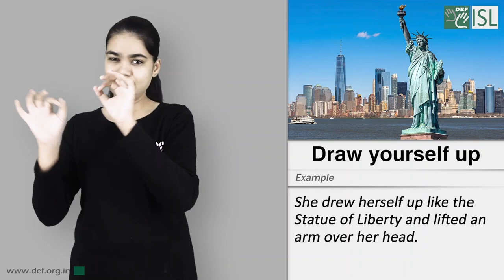Draw yourself up (Phrasal Verb) January 5th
Draw yourself up

Meaning - to make yourself stand straight with the shoulders back:

Example - She drew herself up like the Statue of Liberty and lifted an arm over her head.